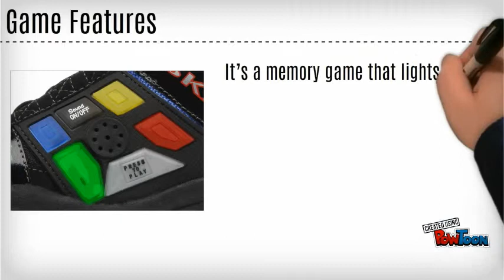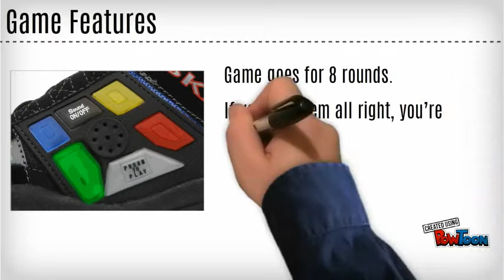Product of the Week - GAME KICKS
Product of the Week - GAME KICKS-- Created using PowToon -- Free sign up -- Create animated videos and animated presentations for free.  PowToon is a free tool that allows you to develop cool animated clips and animated presentations for your website, office meeting, sales pitch, nonprofit fundraiser, product launch, video resume, or anything else you could use an animated explainer video. PowToon's animation templates help you create animated presentations and animated explainer videos from scratch.  Anyone can produce awesome animations quickly with PowToon, without the cost or hassle other professional animation services require.